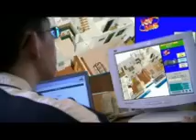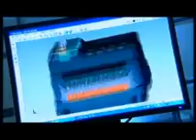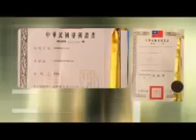Automation can be easy. - ICP DAS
The latest introducing movie of ICP DAS, the professional provider of industrial automation products.